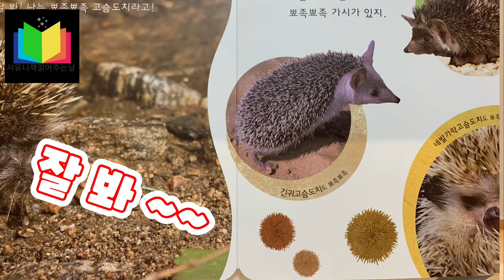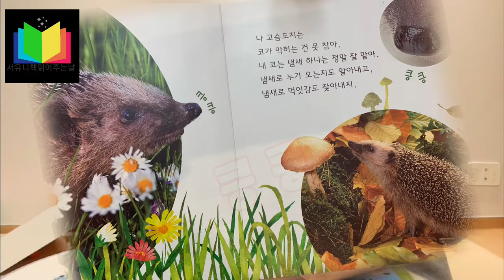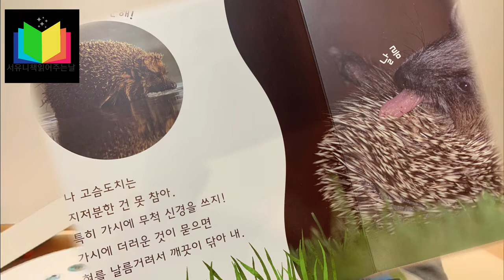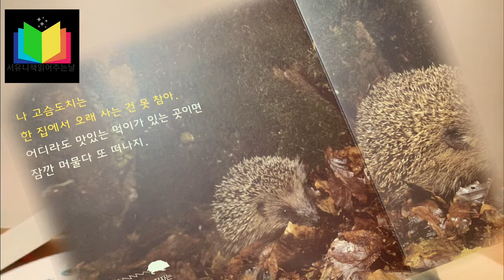24개월 책 육아 / 그림책 이야기를 듣고 함께 대답하고 표현하는 시기!!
24개월 유아 "고슴도치는 못 참아"를 통해 고슴도치의 가시의 느낌을 상상한다. 과일, 지렁이, 달팽이 등 편식하지 않고  잘 먹지만, 햇빛을 좋아하지 않고 어두 곳을 좋아한다. 그리고 추운 것은 아주 싫어한다.
 아기고슴도치는  정말 정말 사랑한다는 이야기를 그림책을 통해 이해 한다.